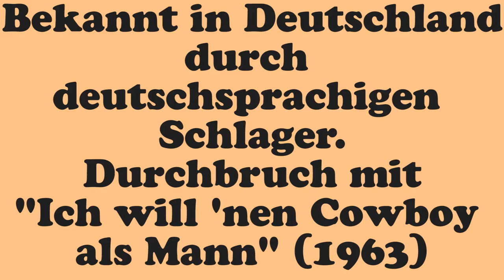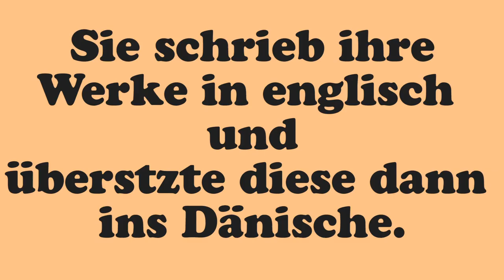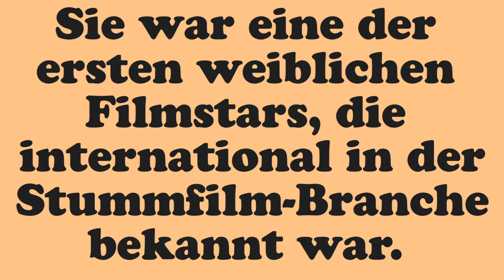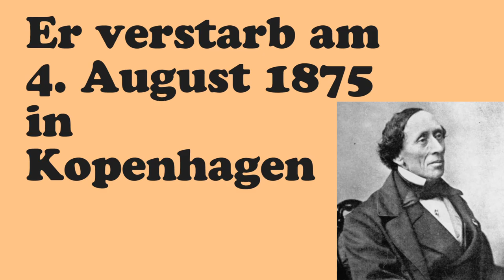Berühmtheiten - Dänemark | Nordika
Kleine Übersicht über 8 berühmte Dänen.

Berühmtheiten:
-Mads Mikkelsen
-Gitte Hænning
-Ole Kirk Christiansen
-Niels Bohr
-Karen Blixen
-Asta Nielsen
-Søren Kierkegaard

   google Bilder